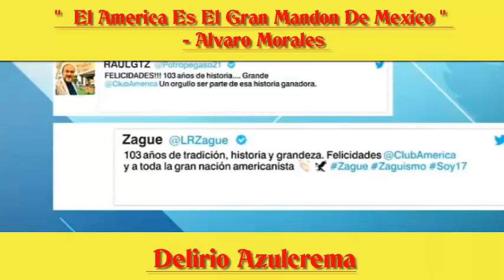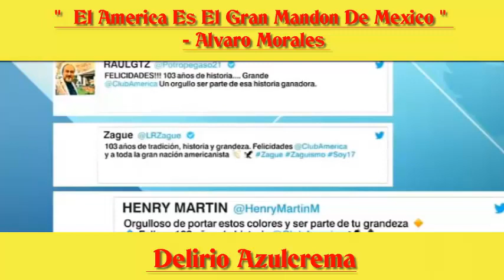Alvaro Morales .- el América Es El Gran Mandon De México ( 12/10/2019 )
Alvaro Morales Deja Claro Porque El América Es El Gran Y Único Mandon Del Fútbol mexicano , y Ademas

- Mario Carrillo Habla De Su América en 2005
-Jorge Pietrasanta Aun Siendo Chiva Reconoce La Grandeza Del America
- Angel Garcia Toraño Da Argumentos Para Sostener Que El Mas Grande Es El América